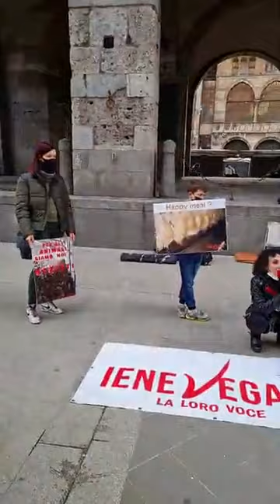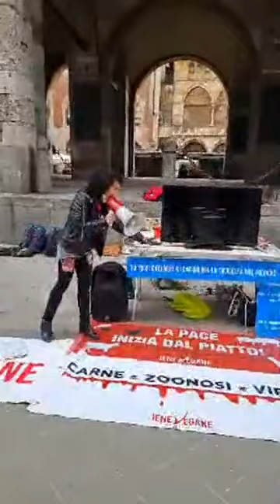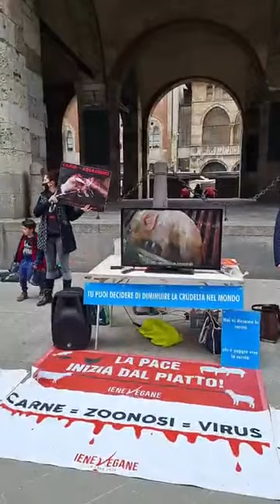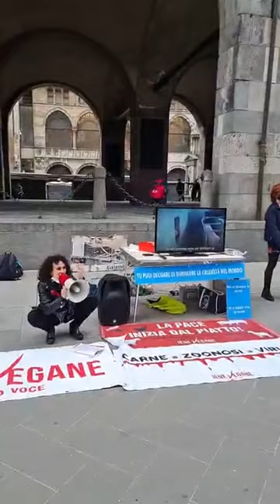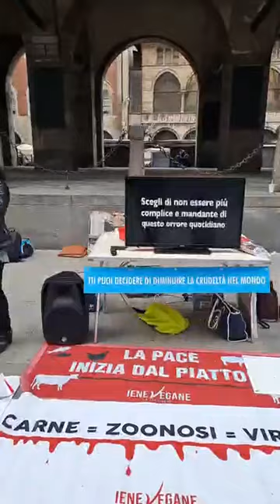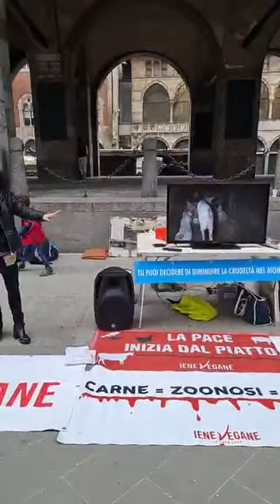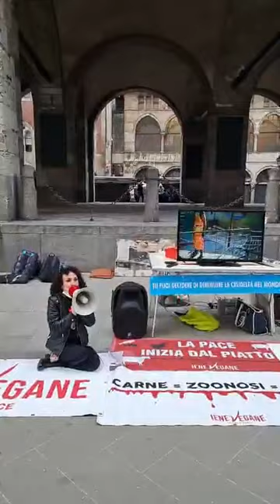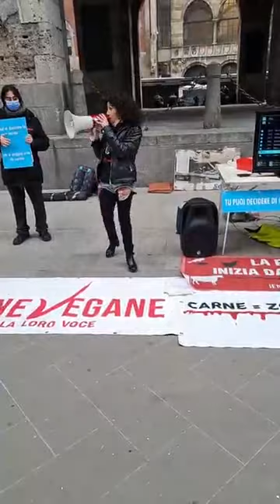UN ANNO DI COVID IN ITALIA: CARNE=ZOONOSI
Ad un anno dal primo caso di covid19 in Italia parliamo di allevamenti, zoonosi ed ambiente